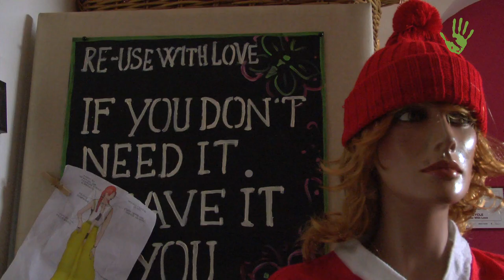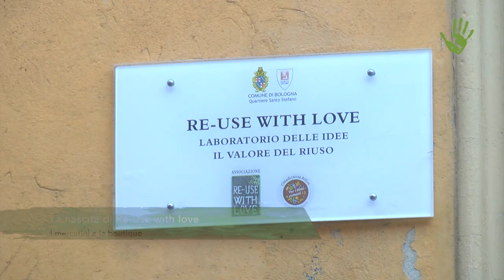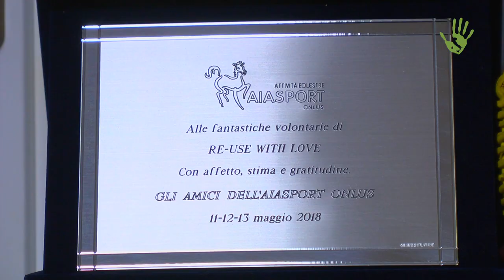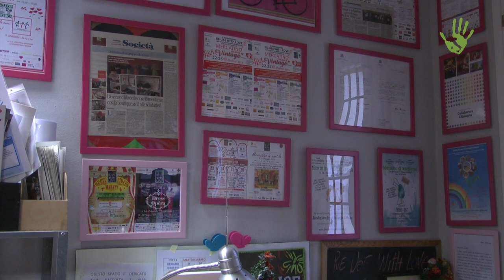Re-Use with love: donare è un atto d’amore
A Bologna esiste una boutique solidale gestita da circa 100 volontarie, tutte donne, che da diversi anni danno nuova vita ai capi d’abbigliamento usati distribuendoli a chi ne ha bisogno. Si chiama Re-Use with love e siamo andati a visitarla.

Intervista: Francesco Bevilacqua e Paolo Cignini